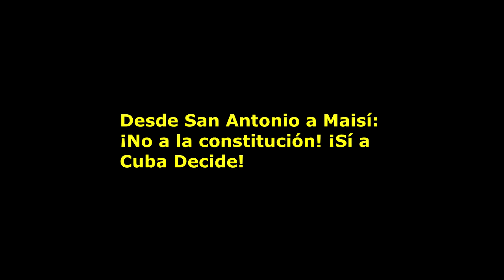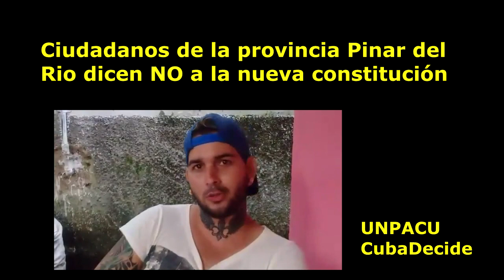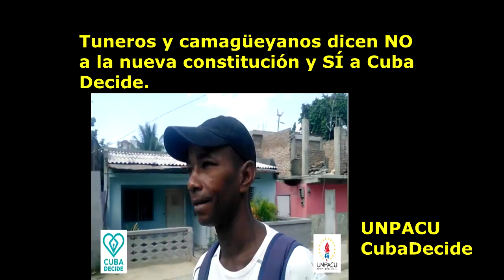Desde San Antonio a Maisí